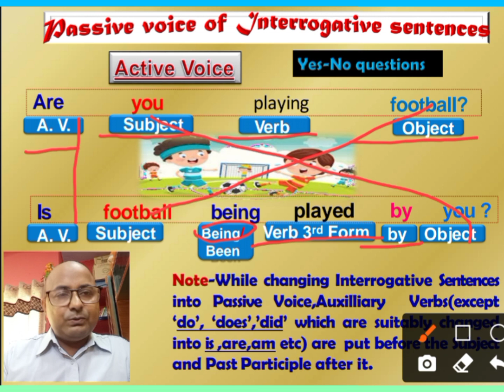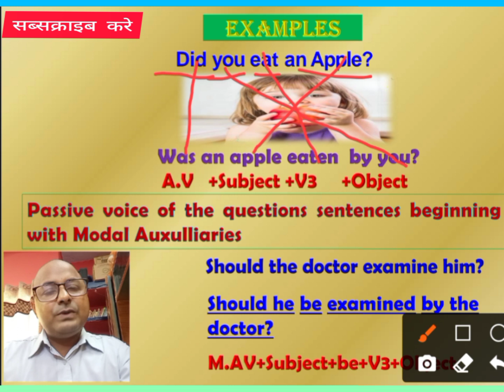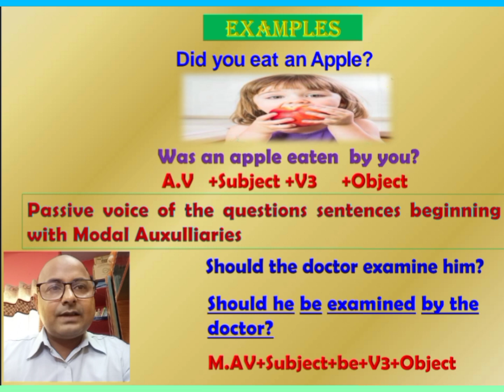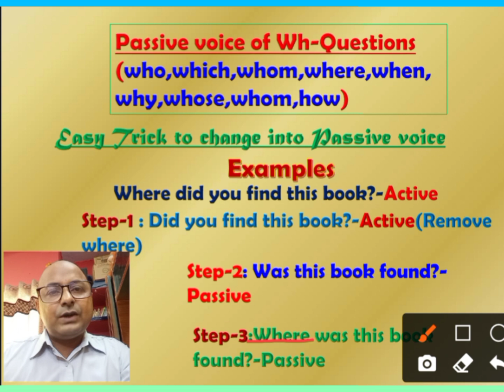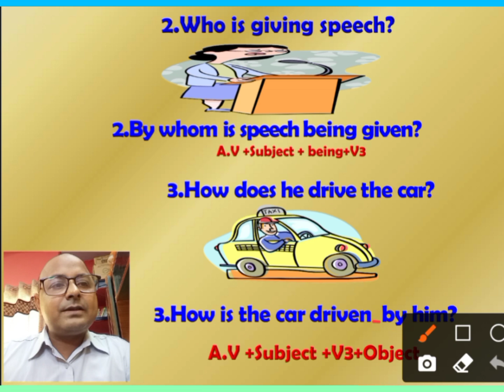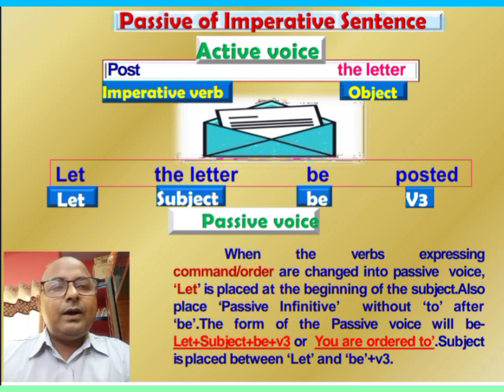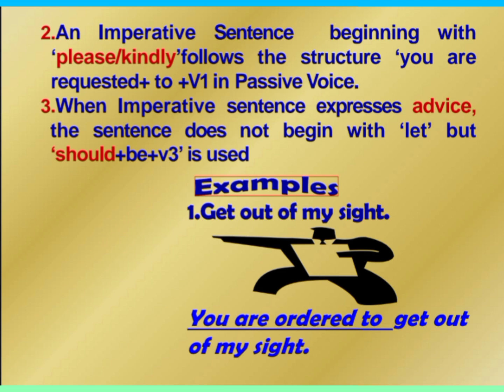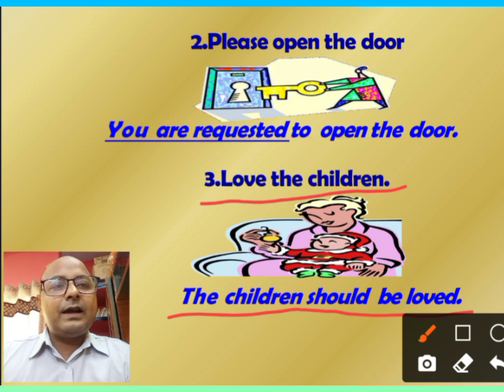Passive voice of Interrogative &Imperative sentences/इन tricks से Active को Passive मे change करे।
Short tricks to change interrogative and imperative sentences from Active voice into Passive.Many examples have been given and explained the rules of  conversion of active voice into passive voice.This is useful for students of all classes of cbse boards and other state board and all types of competitive exams.